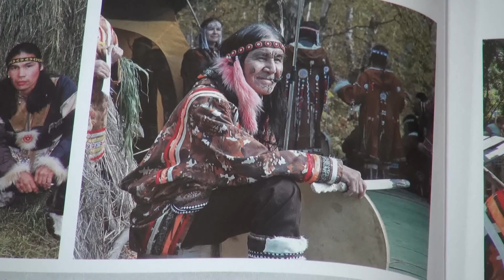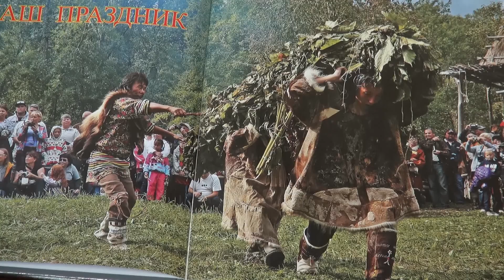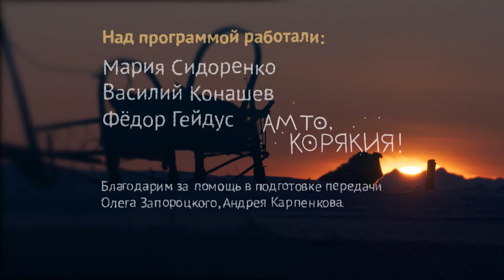Алхалалалай наш праздник